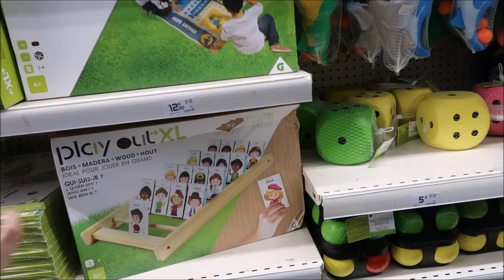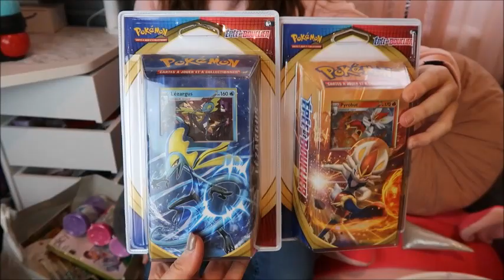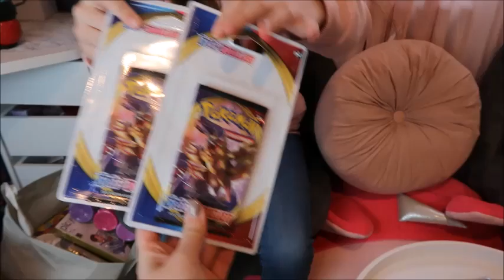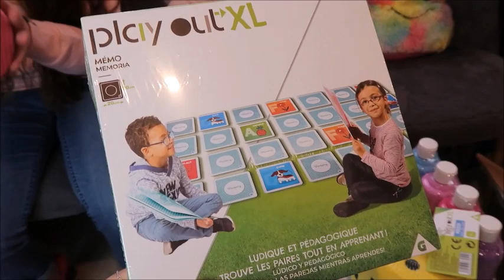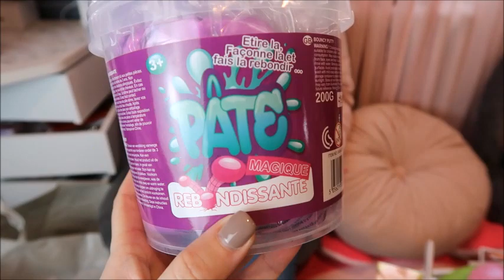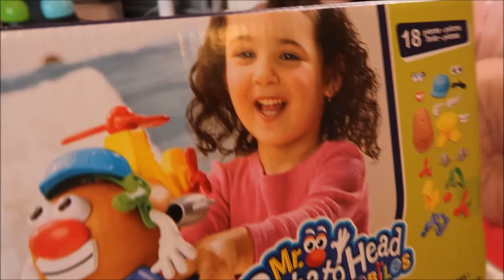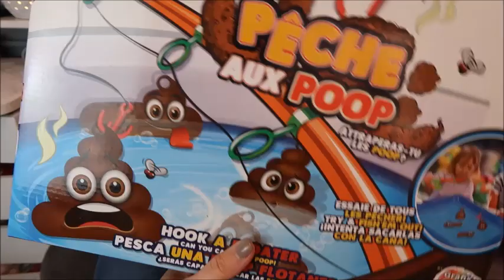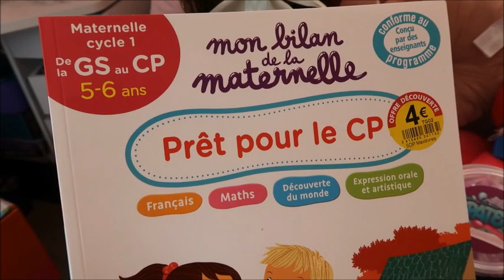10 MINUTES CHALLENGE - J'ACHÈTE TOUT CE QUE JE VEUX !